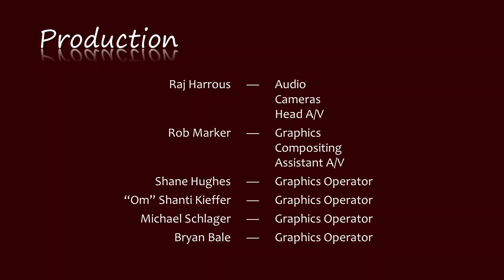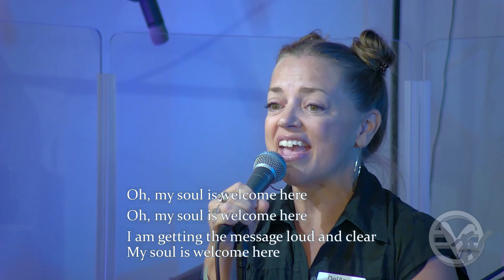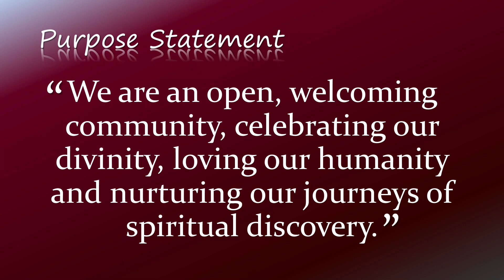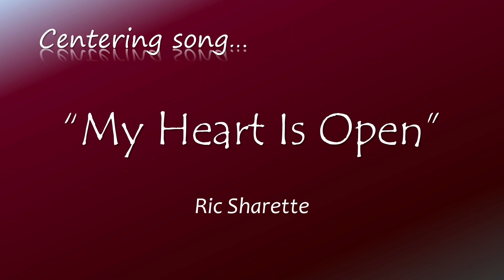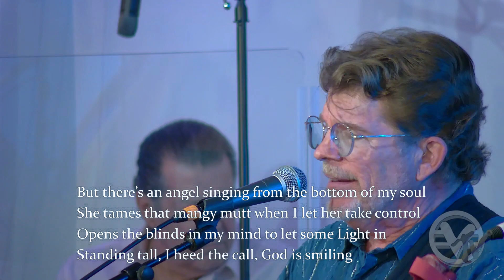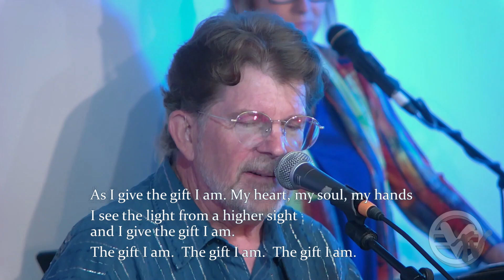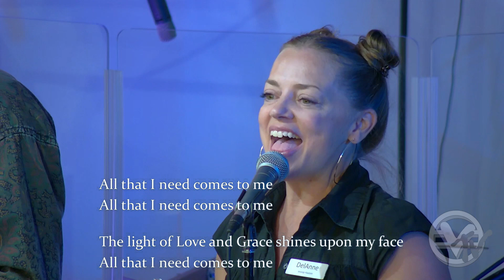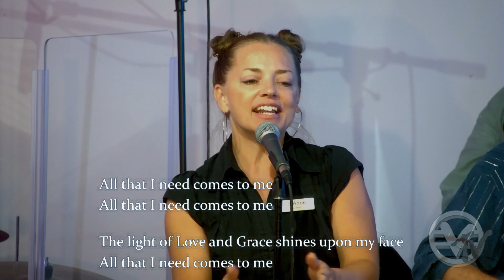Rev Cindy Edelson "The Miracle of Radical Self Knowing" Special Music with Sofie Zane 09/22/24